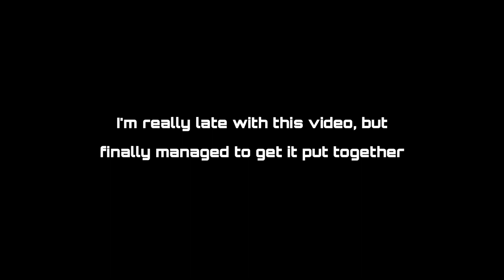GTA V: Initial Casino Experience